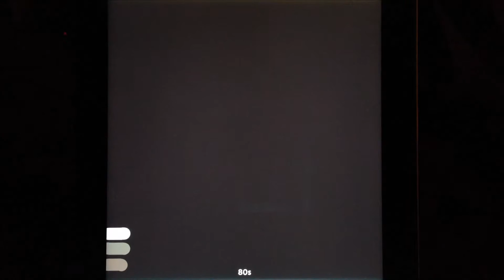Draw Something - Die Hard (How Far Would You Go, by Stimulator)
The song is called "How Far Would You Go? (Die For Me)," by the band Stimulator.

It's from this album.

7 letters in the answer.